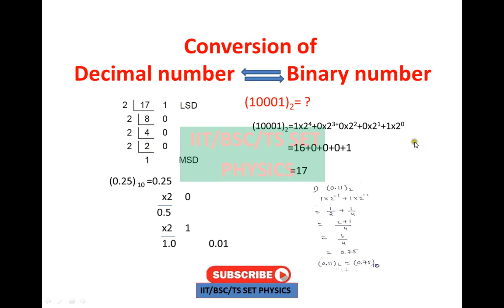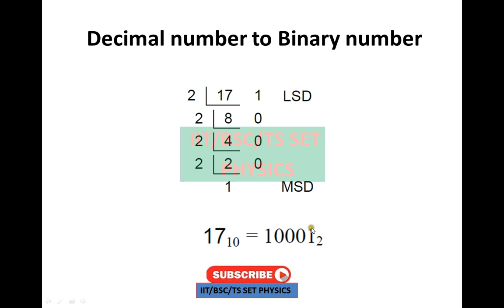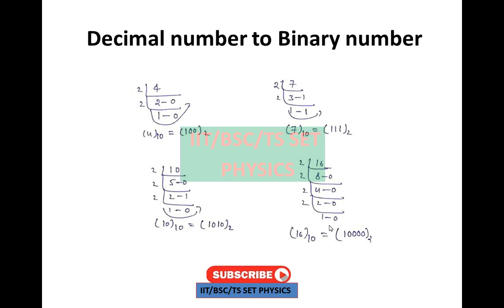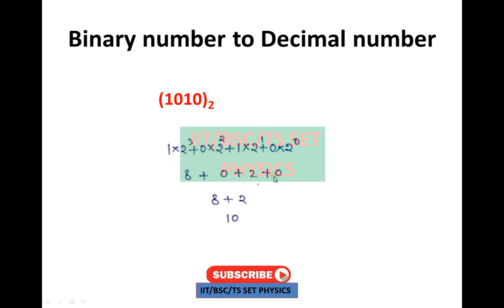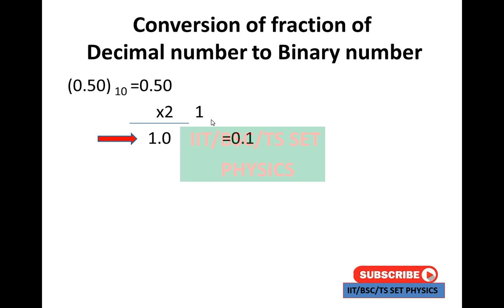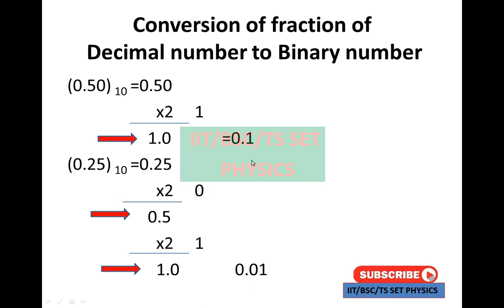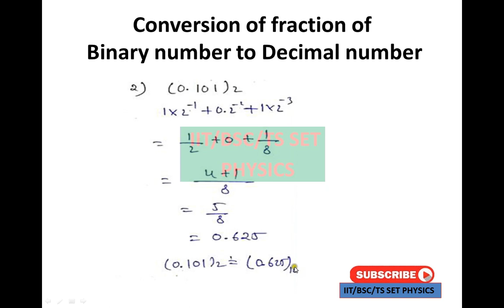Conversion of Decimal number|| to Binary number|| in Telugu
Conversion of Decimal number to  Binary number and Binary number to  Decimal number in Telugu